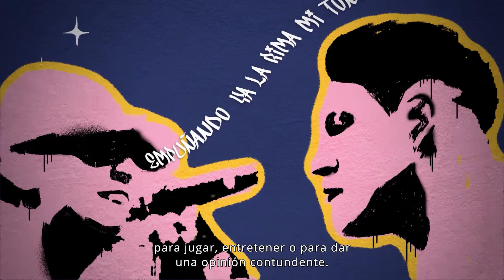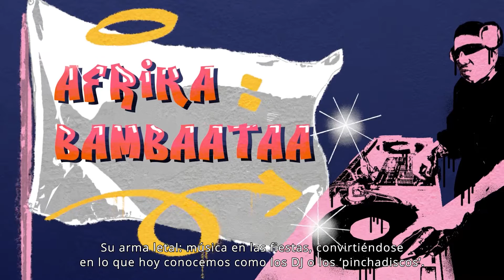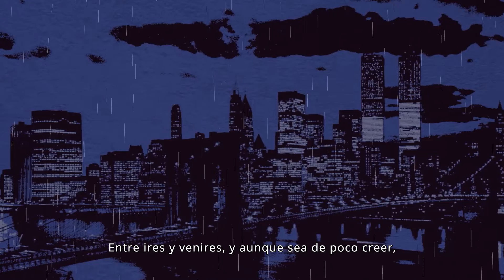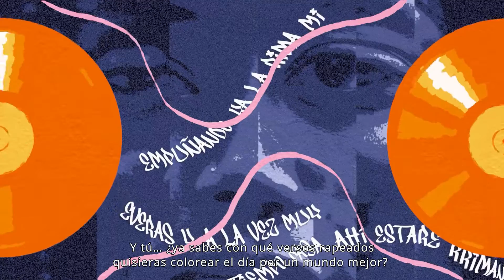¿Qué es el hip hop? La exploración de la sociedad a través del arte - Teatro Mayor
¿Qué te imaginas cuando hablan de hip hop? ¿Acaso piensas en el ritmo y las rimas de sus canciones? ¿En los ideales de libertad e igualdad que defienden sus letras? Mucho más allá de la música, el hip hop es una cultura, una conversación que surgió de un contexto oscuro y que durante más de cincuenta años se ha diseminado alrededor del mundo.

Esta animación de Teatropedia nos permite viajar a la Nueva York de los años sesenta y setenta del Siglo XX, para entender el contexto histórico y social en el que nació esta expresión como una respuesta al racismo y la pobreza. A través de figuras como Afrika Bambatta podrás conocer cómo surgieron los DJ, el break dance, los MC y las block parties, y cómo se consolidó un movimiento social que ha buscado transformar el mundo a través del arte.